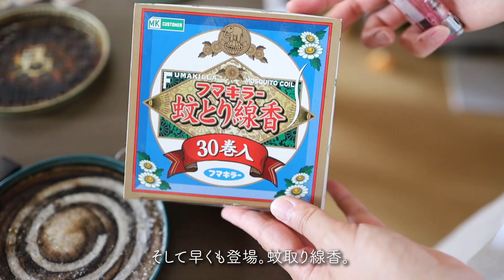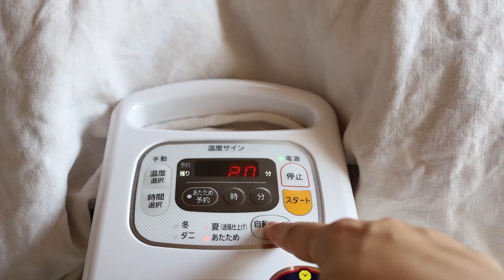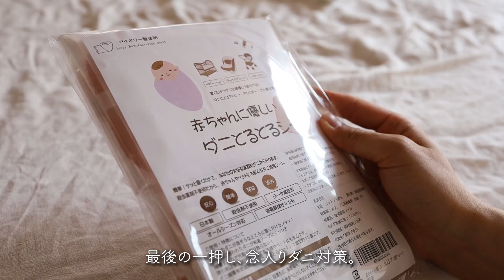中古住宅の夏支度│梅雨に向けた住まいと体の湿気取り、空調掃除。玄関〜寝室〜リビングを風通しよく。女性におすすめ紫蘇生活。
今回は「風通しよく」をテーマに住まいと自分の体を整える様子を動画にまとめました。

窓が多くて大きいのは古い家ならでは。
雨や日光に悩まされる前に日除けを整えたり、寝室を寝苦しくないように準備しました。

梅雨から夏の暮らしの工夫　再生リスト

私の動画制作のモチベーションになっています。

[Music]
Waiting down the Line - Wildflowers
Your Love - Yung Logos
Little Grin - Earle Belo
It's Been So Long - Cody Francis